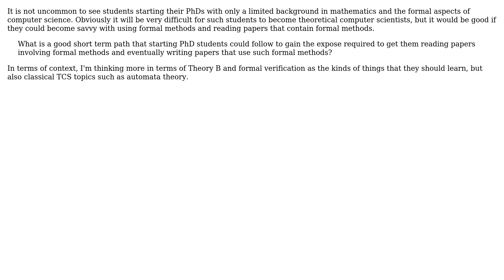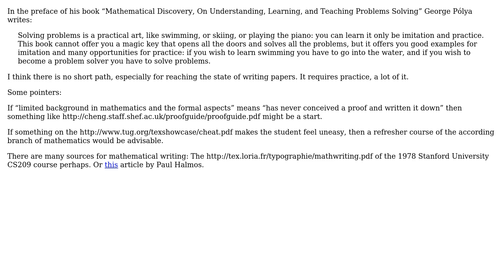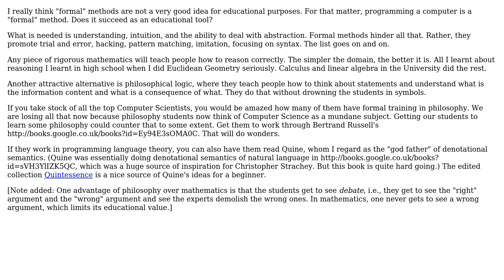Path to formal methods (3 Solutions!!)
Path to formal methods

With thanks & praise to God, and with thanks to the many people who have made this project possible! | Content (except music & images) licensed under CC BY-SA | Music | Images & others | With thanks to user uli user Uday Reddy user Dave Clarke and the Stack Exchange Network Trademarks are property of their respective owners. You are responsible for your own actions.